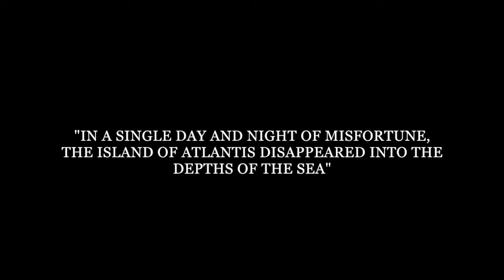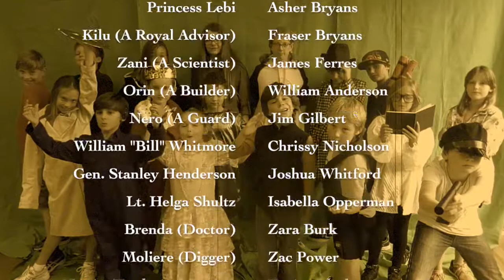"Quest for Atlantis" - Action Drama Studio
"Quest for Atlantis"

An Action Drama Studio (ADS) Production

The students involved in the "Green Screen" Holiday Workshop, 2016.
In this exciting two-day workshop, students were introduced to GREEN SCREEN and post production technology to create this on screen adventure. Participants worked together to create, film and star in this short fantasy adventure film complete with all the special effects of a hollywood blockbuster that was packed into two days and finished with an exclusive screening of the final product.
5th & 6th April 2016

Class Teachers: Johnathon White, Tessa Hulsbosch
Class Coordinator: Suzanne Barr

"In a single day and night of misfortune, the island of Atlantis disappeared into the depths of the sea"
The story of a group of young American explorers and their quest to find the hidden underground/water city of Atlantis. The horrifying lands they encounter and creatures and people they meet along the way are all just part of this wonderful adventure. Will they succeed?...

CAST
King Raku - Brodie Nathan
Princess Lebi - Asher Bryans
Kilu (A Royal Advisor) - Fraser Bryans
Zani (A Scientist) - James Ferres
Orin (A Builder) - William Anderson
Nero (A Guard) - Jim Gilbert
William "Bill" Whitmore - Chrissy Nicholson
Gen. Stanley Henderson - Joshua Whitford
Lt. Helga Shultz - Isabella Opperman
Dr. Brenda Riviera - Zara Burk
Moliere Francois (Digger) - Zac Power
Vinnie Gorlarmi (Explosive Expert) - Xavier Black
Maryanne Gomez (Mechanic) - Gabriella McInerney
Judy (The Cook) - Grace-Bella Alm
Emily Hatch (Expert) - Sienna Rowe
Adventurer 1 - William Bichler
Adventurer 2 - Charlie Bichler
Adventurer 3 - Lydia Tralongo

TEAM
Written by Johnathon White & Suzanne Barr
Directed by Johnathon White & Tessa Hulsbosch
Production Managed by Suzanne Barr
Costumes by Action Drama Studio
Casting by Johnathon White & Tessa Hulsbosch
Edited by Johnathon White & Tessa Hulsbosch